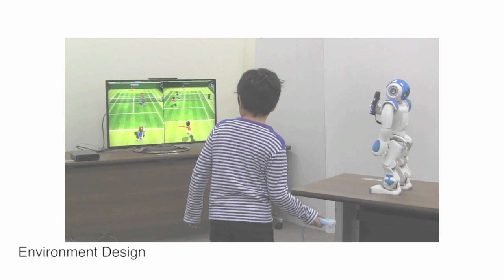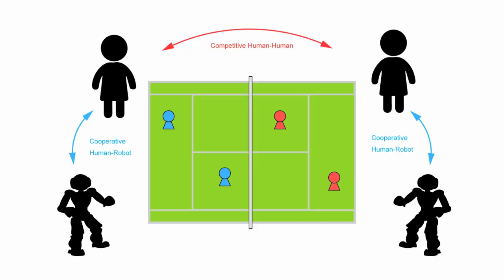Humanoid Robot NAO Plays Video Game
This video is part of “Gaming Humanoids for Facilitating Social Interaction Among People,” by Junya Hirose, Masakazu Hirokawa, and Kenji Suzuki from University of Tsukuba in Japan, presented at the 2015 ACM/IEEE International Conference on Human-Robot Interaction.